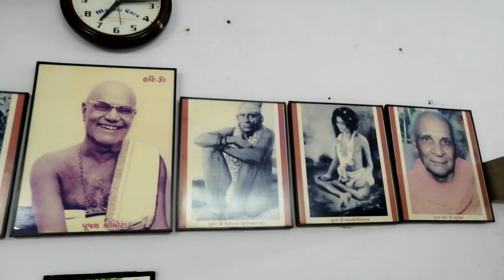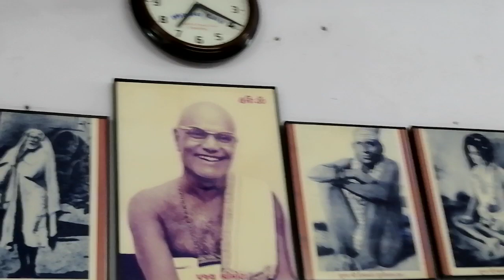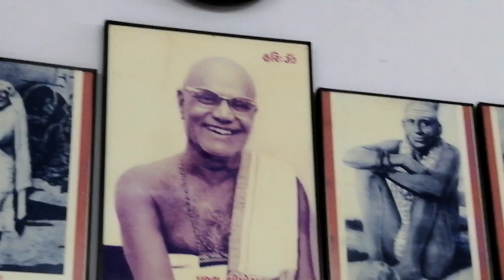સત્સંગ શ્રીમાતૃ ચરણે 20190822_072844